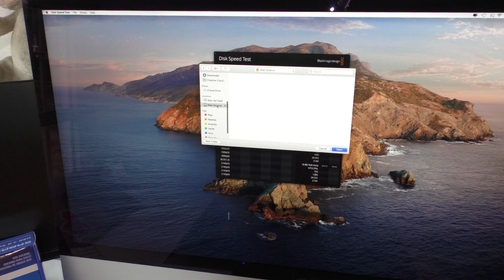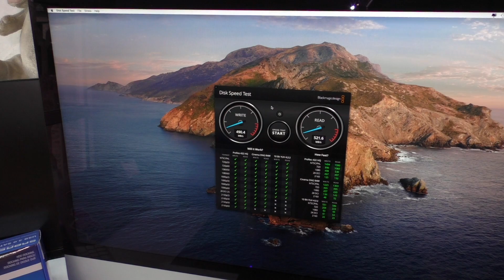La Forma más Fácil de utilizar tu Disco Externo (Gabinete Externo SABRENT)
Con este gabinete podrás utilizar tu disco externo en tu Mac o en tu PC, olvídate de perder información o de no saber dónde guardar tus fotografías y videos. Es un Gabinete de la marca SABRENT comprado por Amazon al mejor precio, no debes perderte este video para conocerlo más a fondo y decidir si lo adquieres o no.
Recuerda si tienes dudas puedes colarlas en la caja de comentarios estaré encantado de responderlas.

Almacenamiento Sabrent USB con ventilador